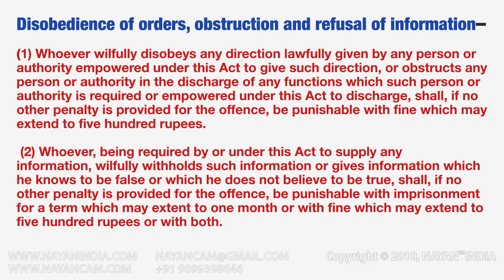Disobeying traffic signals direction by authority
Disobedience of orders, obstruction and refusal of
information. – (1) Whoever wilfully disobeys any direction lawfully given by
any person or authority empowered under this Act to give such direction, or
obstructs any person or authority in the discharge of any functions which such
person or authority is required or empowered under this Act to discharge,
shall, if no other penalty is provided for the offence, be punishable with fine
which may extend to five hundred rupees.
 (2) Whoever, being required by or under this Act to supply any
information, wilfully withholds such information or gives information which he
knows to be false or which he does not believe to be true, shall, if no other
penalty is provided for the offence, be punishable with imprisonment for a term
which may extent to one month or with fine which may extend to five hundred
rupees or with both.

S 132 : Duty of driver to stop in certain cases. – (1) The driver of
motor vehicle shall cause the vehicle to stop & remain stationary so long as 79[may
for such reasonable time as may be necessary, but not exceeding twenty-four hours],-
159
80[(a) when required to do so by any police officer not below the rank
of a Sub-Inspector in uniform, in the event of the vehicle being involved in
the occurrence of an accident to a person, animal or vehicle or of damage to
property, or]
 (b) when required to do so by any person in charge of an animal if
such person apprehends that the animal is, or being alarmed by the vehicle will
become, unmanageable, or
And he shall give his name and address and the name and address of the
owner of the vehicle to any person affected by any such accident or damage
who demands it provided such person also furnishes his name and address.
 (2) The driver of a motor vehicle shall, on demand by a person giving
his own name and address and alleging that the driver has committed an
offence punishable under section 184, give his name and address to that person.
 (3) In this section the expression “animal” means any horse, cattle,
elephant, camel, ass, mule, sheep or goat.